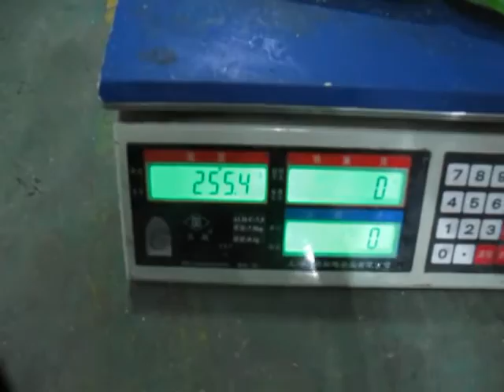AP8BT(IV) for twin pre made bag powder + liquid)